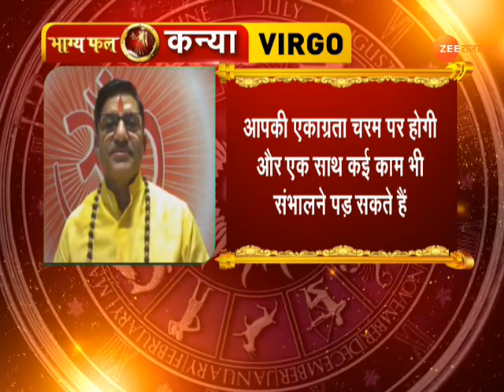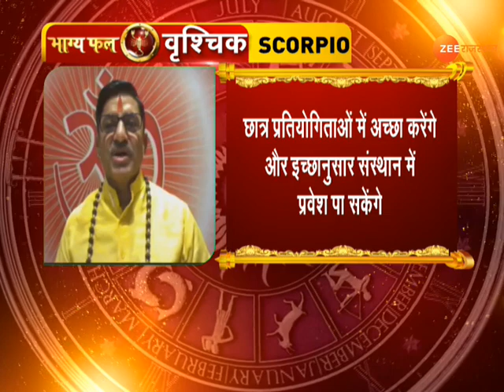कैसा रहने वाला है आज का दिन। Aaj Ka Rashifal। Daily Horoscope। 11 June 2021। Rashifal। Rashifal